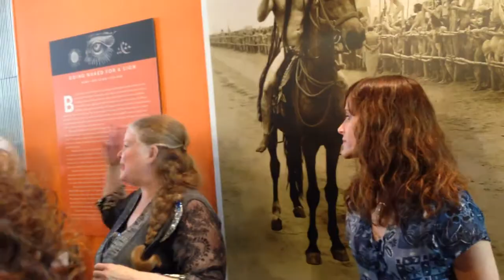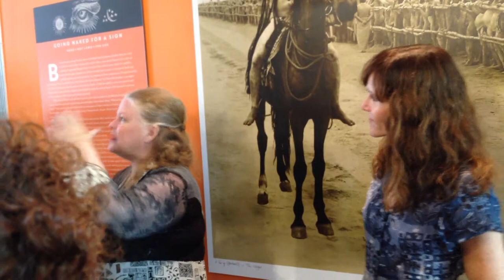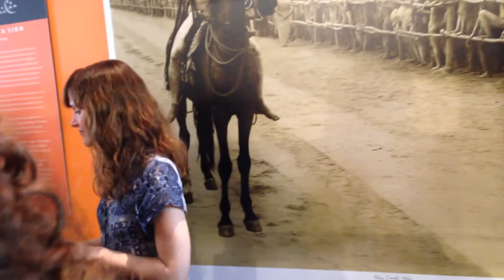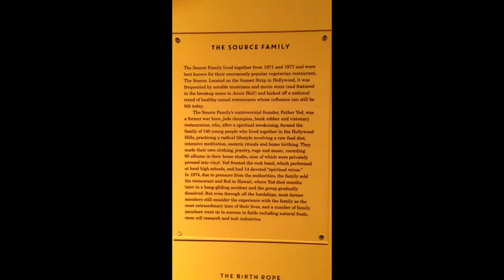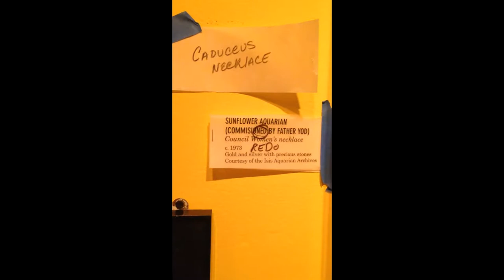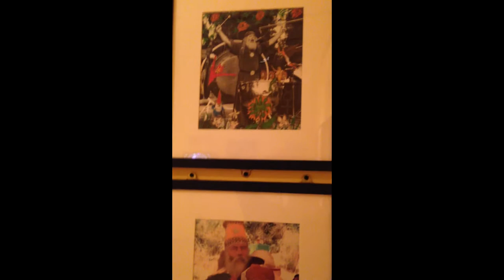Rebecca and Jodi talk ..tour day of AVAM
this is some of the tour of AVAM  museum in Baltimore on the day getting ready for opening nite gala..small footage of some of the art work..The Source Brotherhood, Unarius, Astral Eyes, Maja, the Nagas in an amazing print from the kumbh mela in india..rebecca talking about jimi hendrix art and a short shot of Ron Raffaelli talking about his time with Jimi as his photographer.